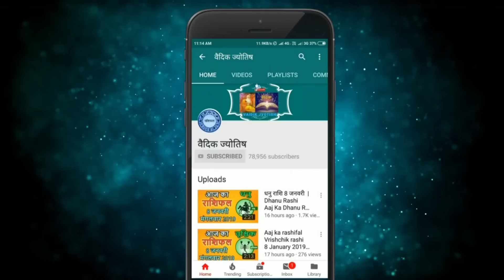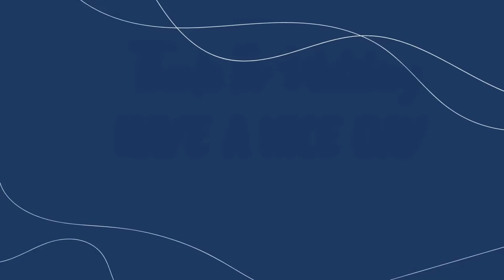मेष राशि 6 अगस्त शनिवार | Mesh Rashi 6 August 2022 | Aaj Ka Mesh Rashifal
@वैदिक ज्योतिष
6 August mesh rashi
mesh rashiAugust 2022
Dainik Rashifal,Horoscope,Astrology
6  अगस्त  मेष राशि
आज का राशिफल मेष राशि
मेष राशिफल